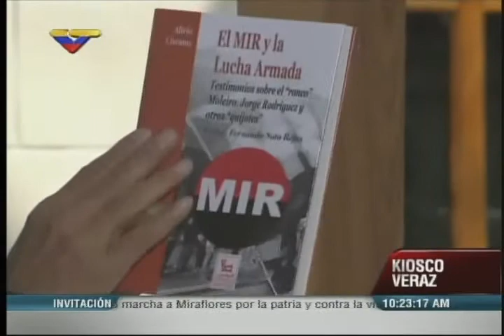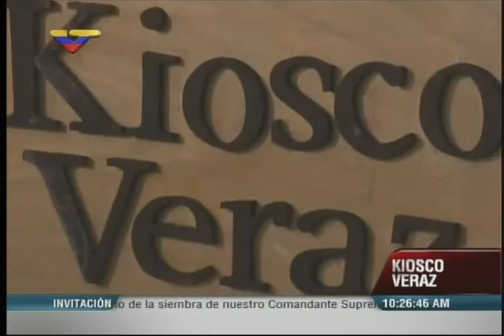Christian Vallés, presidenta del Centro Nacional del Libro, sobre FILVEN 2014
Entrevistada en el programa El Kiosko Veraz de Venezolana de Televisión (VTV) este 9 de marzo de 2014, sobre la Feria del Libro FILVEN.